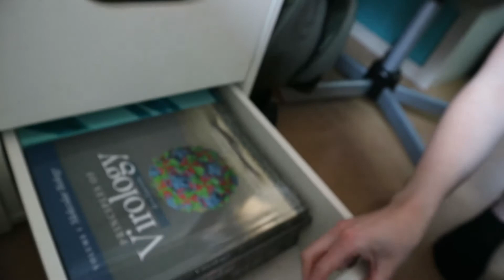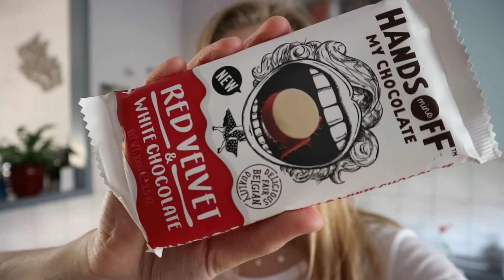WOONKAMER & KEUKEN MAKE-OVER en KLEDINGKAST OPRUIMEN 👩‍🎨• Weekvlog #6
• SOCIAL MEDIA •

• FAQ •

C a m e r a : Canon EOS M10
E d i t : Windows Movie Maker
L e e f t i j d : 21 jaar